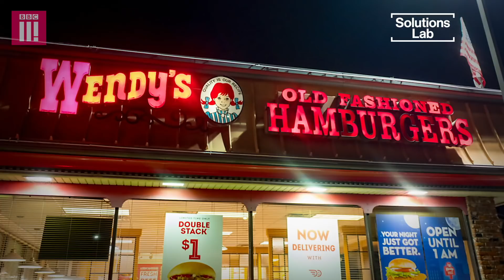The Teenage Vegan Activist Promoting Healthier Diets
This 17-year-old vegan activist wants to change the way people eat. An estimated 14% of Americans report not being able to afford food for a healthy diet.